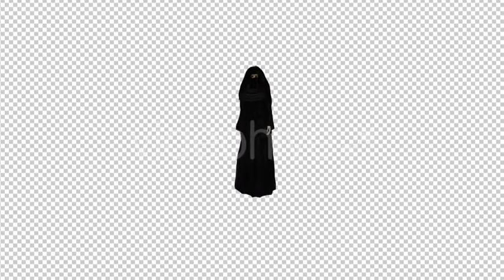Arabic Woman With Hijab | Motion Graphics - Envato elements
arab,arabia,arabic,gulf,hijab,islam,man,muslim,persian,religion,saudi,tradicional,uae,walking,woman